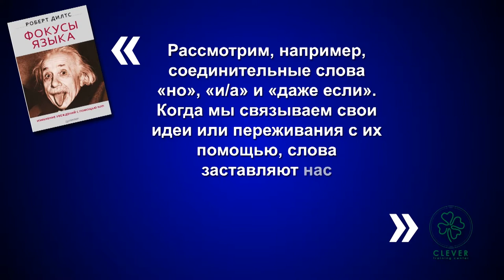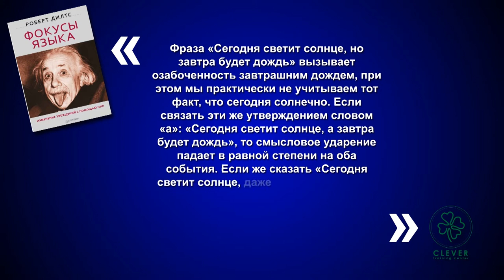Фокусы языка: Лучшие Цитаты - Узнать за 60 секунд